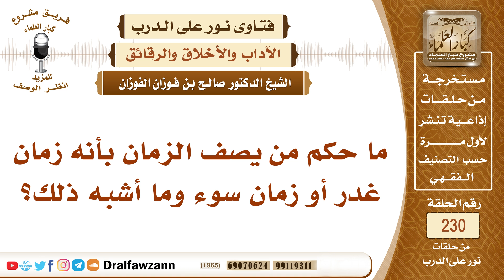4040- ما حكم من يصف الزمان بأنه زمان سوء وما أشبه ذلك؟ - الشيخ صالح الفوزان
السؤال: ما حكم من يصف الزمان بأنه زمان غدر أو زمان سوء وما أشبه ذلك؟

السيرة الذاتية :
للاشتراك في قناة الشيخ صالح الفوزان

رئيس الفريق
لمشروع كبار العلماء